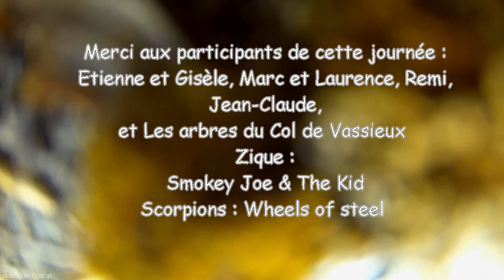Col de VASSIEUX 16-08-2018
Vol des membres de l'Aéro Diois Club au col de Vassieux le 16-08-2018
Vent de sud rafaleux mais conditions idéales.
La caméra MOBIUS était montée à l'avant d'une aile volante Maxi Swift.